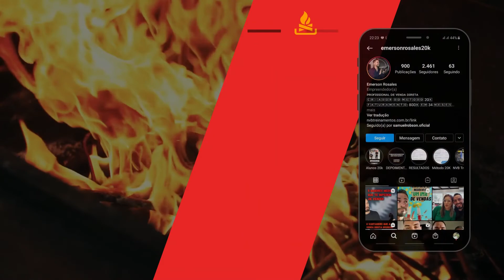REVELADO: TÉCNICA QUE TE FAZ VENDER MUITO MAIS PRODUTOS HINODE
Me conta aqui nos comentários se você já conhecia essa técnica de vendas?